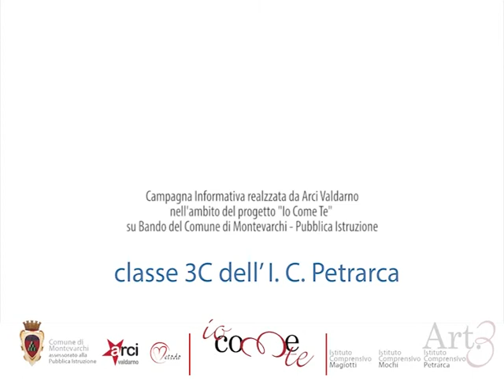BULLISMO RELAZIONALE Classe 3^C scuola media Petrarca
PROGETTO IO COME TE
LE SCUOLE MEDIE MAGIOTTI - MOCHI - PETRARCA DI MONTEVARCHI
CONTRO IL BULLISMO